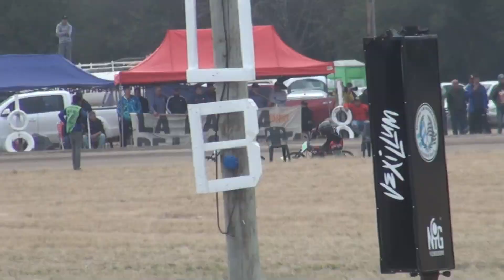Repechaje 1 de 2 - 110cc Mayores - 7a Fecha - Forres, Santiago - CAM 2023